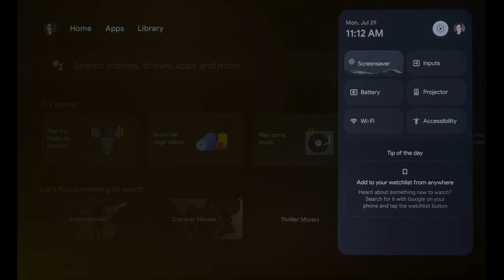[BenQ FAQ] Projector_How to check Battery Level of my BenQ Goggle TV Projector